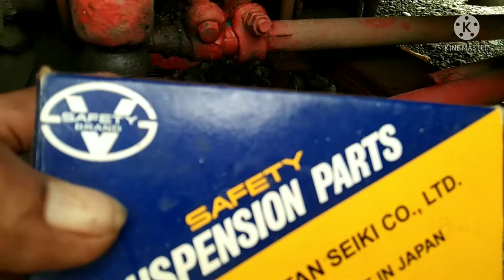palit Ng tierod drugling for Toyota engine.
suspension parts or tierod papalitan na nalaglag na lang Ng kusa buti na lang nasa bahay na ako.maraming salamat po talaga papa god sa lahat lahat.